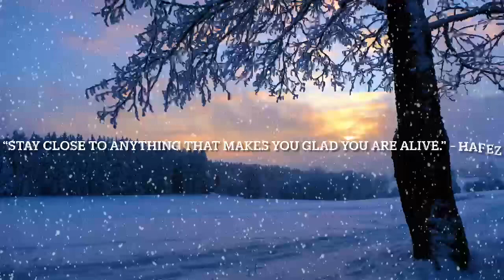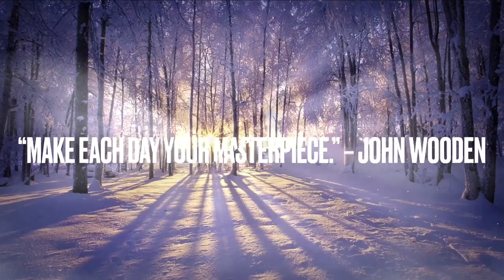Beautiful snowy backgrounds with relaxing music and inspirational quotes